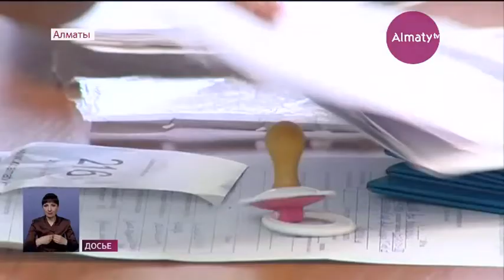4,3 тысячи детей Алматы получат гарантированный социальный пакет (25.02.20)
С 2020 года дополнительно для детей из малообеспеченных семей предусмотрен гарантированный социальный пакет, включающий натуральную поддержку, передает Almaty.tv.